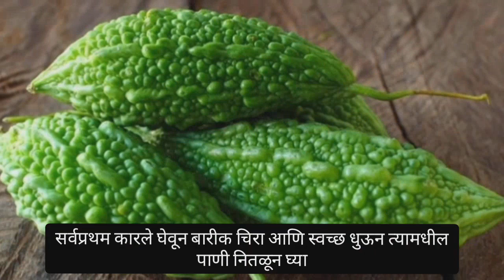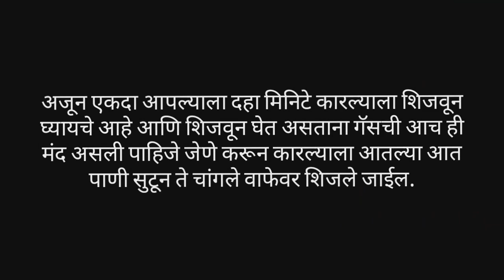कारल्याची भाजी - या पद्धतीने कारले बनवाल तर कधीच कडू होणार नाही | karli bhaji recipe | Bake2Eat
Welcome to Bake2Eat food channel,
     Today's recipe is कारल्याची भाजी - या पद्धतीने कारले बनवाल तर कधीच कडू होणार नाही | karli bhaji recipe